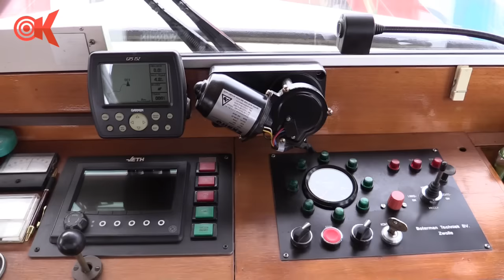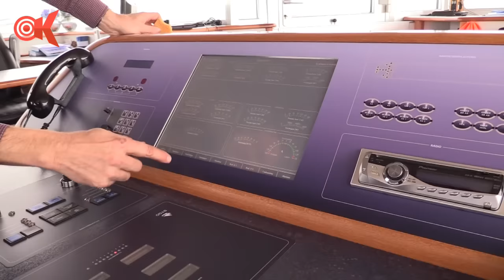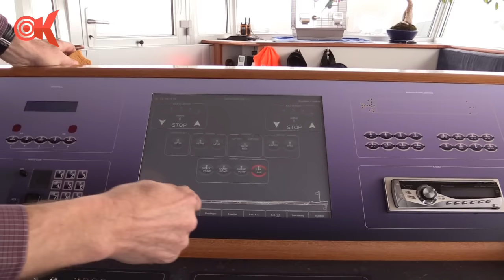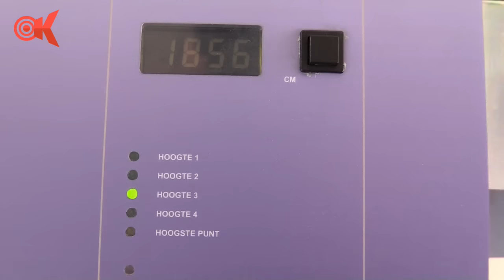Op stap met Nico - Het leven van de schippers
RTV Krimpenerwaard  heeft de eerste aflevering gemaakt op stap met Nico.
Deze opname is gemaakt in het teken van het leven van de schippers Familie Stam op het schip Zeldenrust en van Familie Adriaanse-Nobel op het schip Brisant.
De scheppen lagen in Ouderkerk aan den Ijssel om de feestdagen  door te brengen  samen met de familie in Ouderkerk aan den IJssel